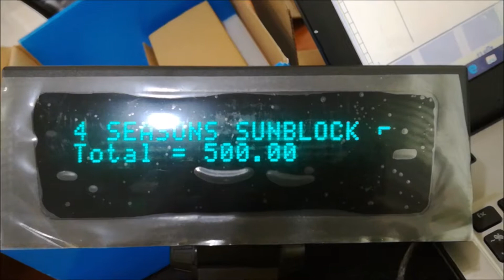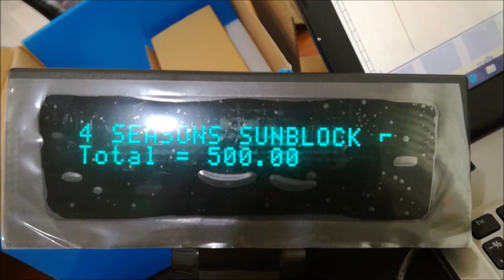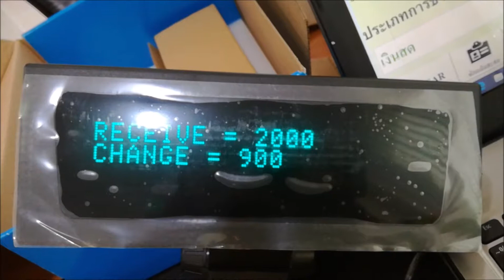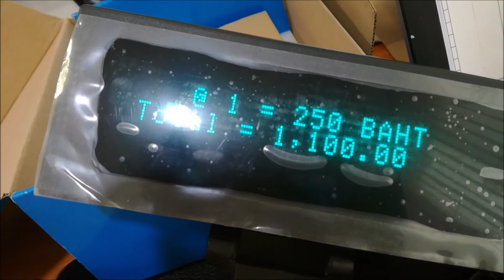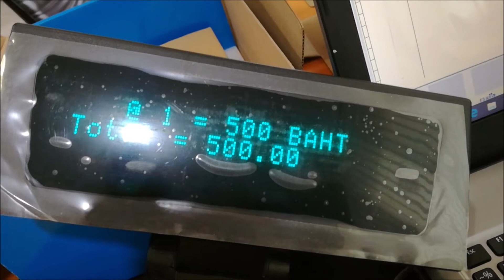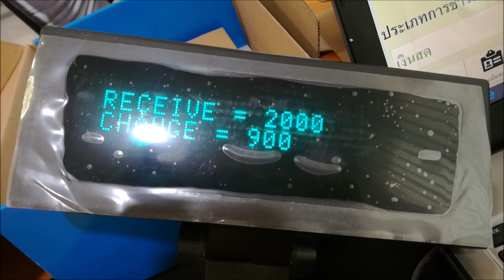โปรแกรม Andaman POS เชื่อมต่อกับ Customer display แบบ 2 บรรทัด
วีดีโอนี้สาธิตการใช้โปรแกรม Andaman POS  เชื่อมต่อกับ
กับ Customer Display  แบบ 2 บรรทัด ( แบบรองรับกับ ภาษาอังกฤษ อย่างเดียวเท่านั้น )